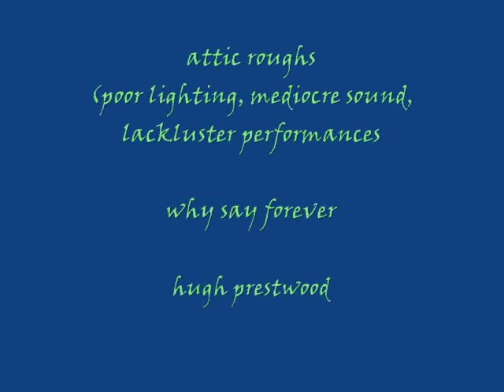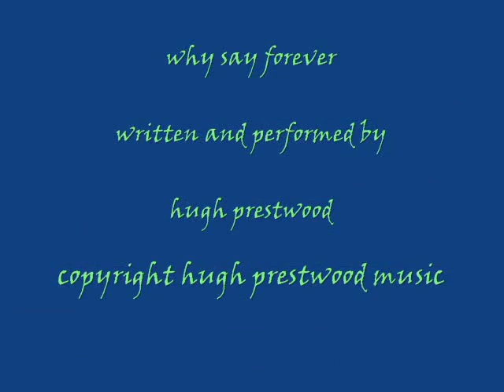Hugh Prestwood with the ToneWoodAmp - WHY SAY FOREVER Edited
Hugh Prestwood is a Hall of Fame songwriter. He has written songs for many artist including Alison Krauss, Shenandoah, Highway 101, James Taylor, Jimmy Buffett, and more. In this video Hugh is sharing for the first time a new song "Why Say Forever" using the ToneWoodAmp. Hugh: "Besides using it for performing, I usually try to practice about a hour every day, and the ToneWoodAmp makes it a much more enjoyable experience"